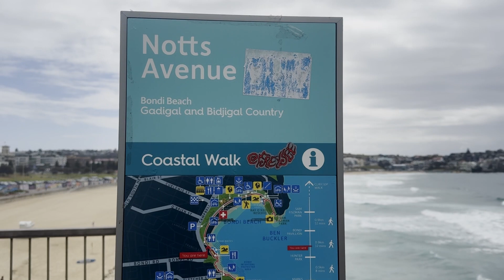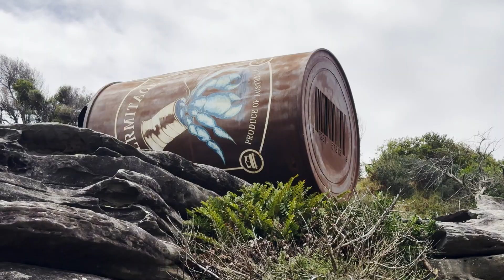Sculpture by the SeaEstoboy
A walk through the artworks